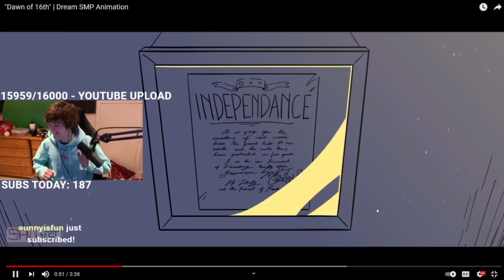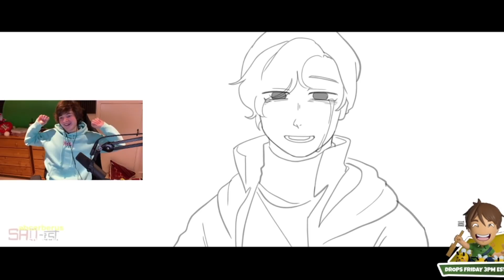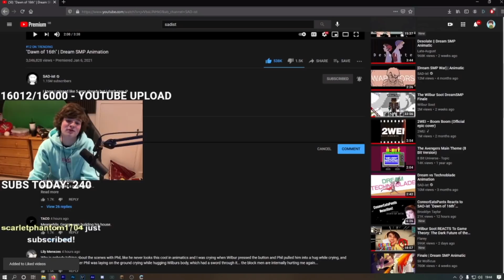Tubbo REACTS TO "Dawn of 16th" | Dream SMP Animation by SAD-IST!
TubboDawn TubboSadist TubboDawnof16th Dream SMP Official is a participant in the Amazon Services LLC Associates Program, an affiliate advertising program designed to provide a means for sites to earn advertising fees by advertising and linking to Amazon.com.